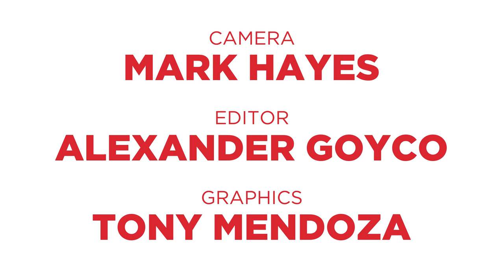RED CARPET CHALLENGE: BANDSTAND with Laura Osnes, Corey Cott, Bernadette Peters and more!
Can you swing it? Guess the meaning of these swing-time terms and phrases with Matt Rodin and the cast and friends of BANDSTAND on opening night.

MATT RODIN

Executive Producers
BETH STEVENS
PAUL WONTOREK

Camera
MARK HAYES

Editor
ALEXANDER GOYCO

Graphics
TONY MENDOZA